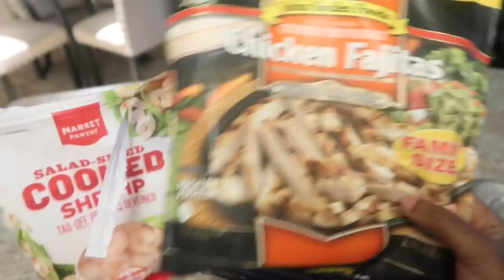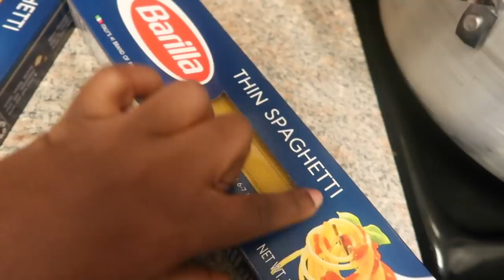Ann fè yon ti Spaghetti avè'm